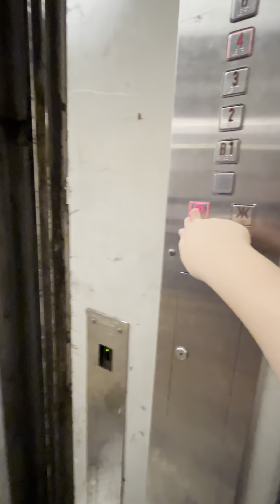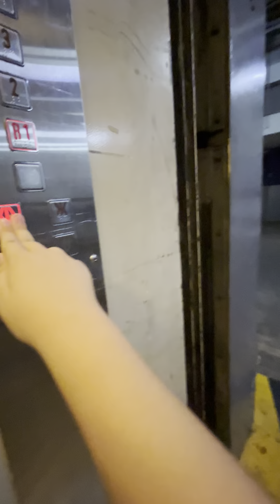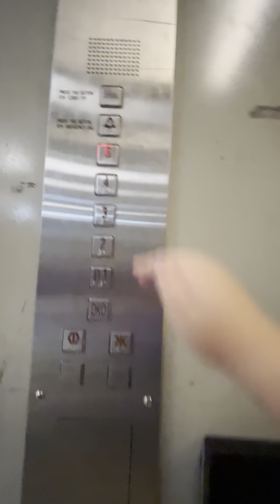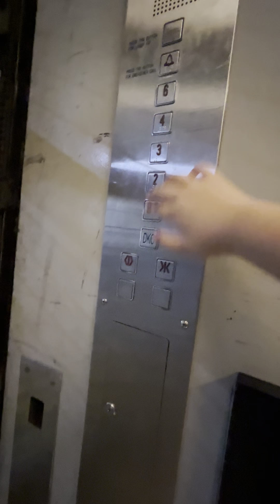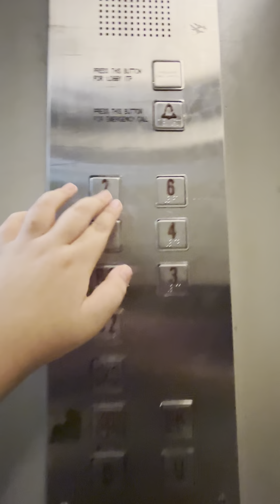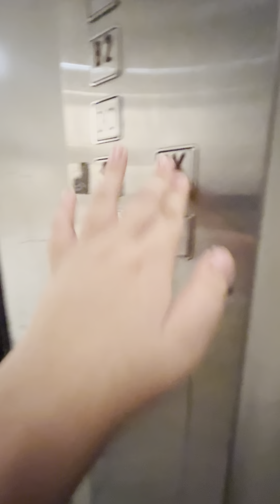4 November 2023